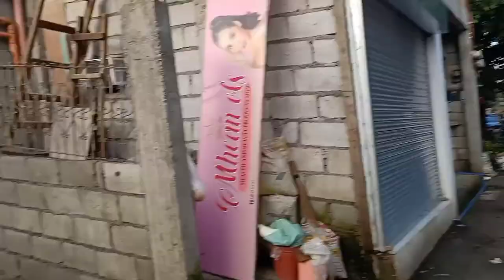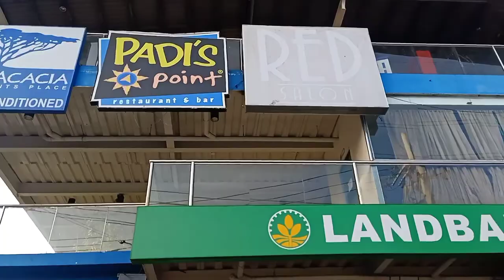Isdang kulay Pink nahanap din kita!!Nag lakad lang kami papuntang palengke exercise daw kuno!!😂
Nag lakad lang kami papuntang palengke exercise daw kuno!!😂
Nakabili din kami ng isdang color Pink Malatubong pala yan sa bisaya. sa tagalog naman salmonete daw...subrang paborito ko to guys di siya matinik atmasarap siyang paksiwin...
Muli po Sa mga Palaging naka supporta sa Channel ko Maraming maraming Salamat po sa inyo diko naman kayo kilala pero naka supporta kayo sakin thank you po more blessings po sainyo at God bless!!!